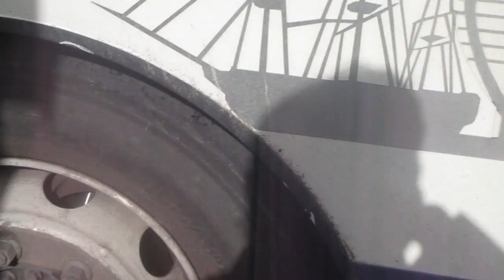That Is a 20 Bus In West Leigh